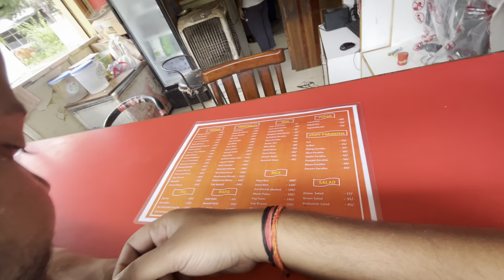🌟 Exploring The Beauty Of Nature || Picnic With Friends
Thank you so much for this wonderful music 🙏🏻